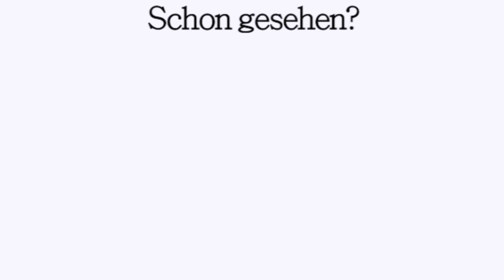Fang jetzt mit YouTube an - so viele Follower bekommst du nie!!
Durch die aktuelle Situation mit Corona sitzen wir alle momentan zu Hause und können da nicht viel machen. Uns begegnet wirbleibenzuhause ständig und überall. Was wir aus der aktuellen Situation machen können und vielleicht auch den eigenen Job von offline nach online verlagern können.

Kamera:
- Canon EOS 60D (*